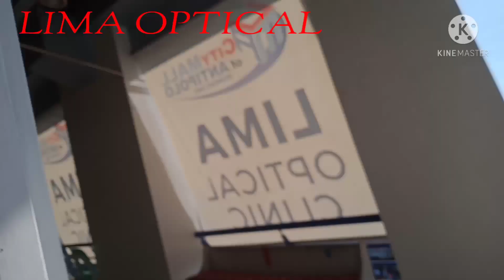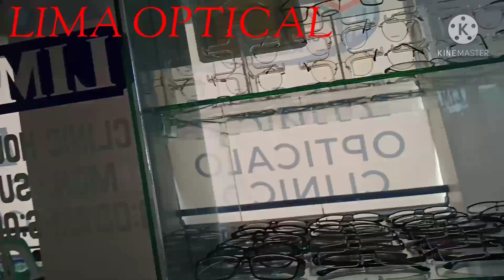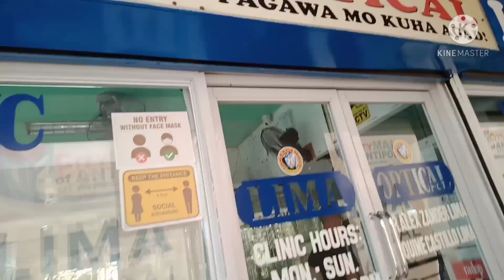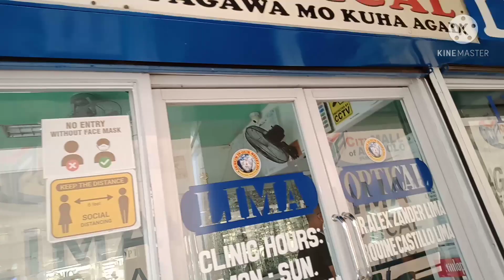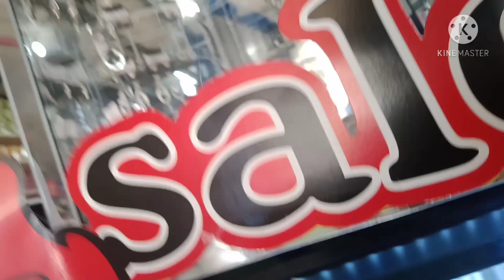GOING TO CITY MALL || CITYMALL COGEO || LIMA OPTICAL || angie monzor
hello guys kong gusto nyo magpagawa ng salamin sa lima OPTICAL city mall COGEO gate 2 kayang kaya sa bukas,try it..